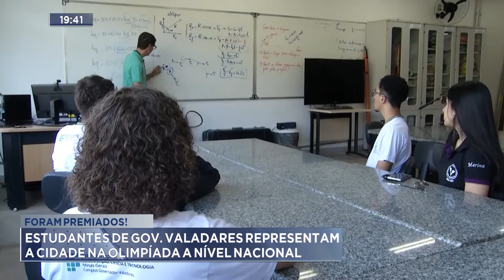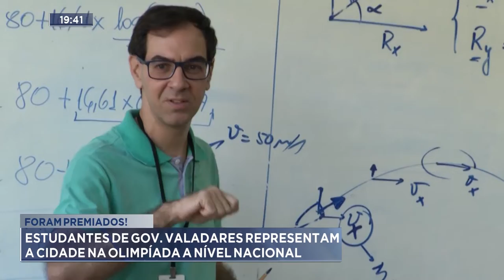Foram Premiados: Estudantes de Gov. Valadares representam a cidade na Olimpíada a Nível Nacional.